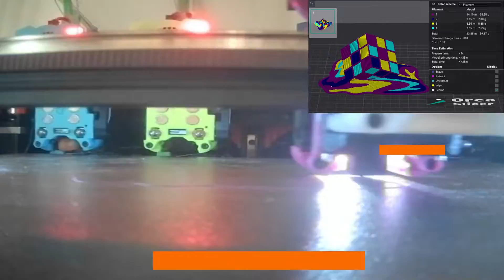Zero waste Multi Colour Printing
Lineux printing Melting Rubik's Cube in 4 colours with zero waste. Sadly, didn't realized the cyan nozzle blocker screw is loose thus shifting the nozzle blocker alignment causing issues with the ooze. More fine tuning to be done.